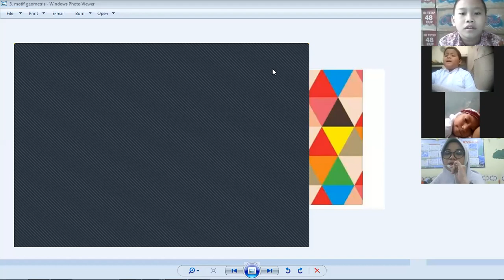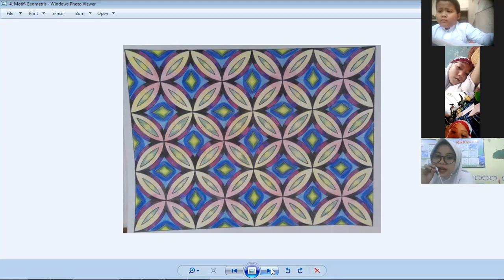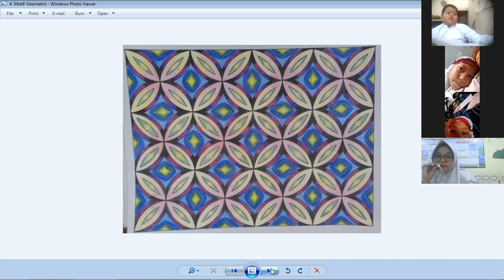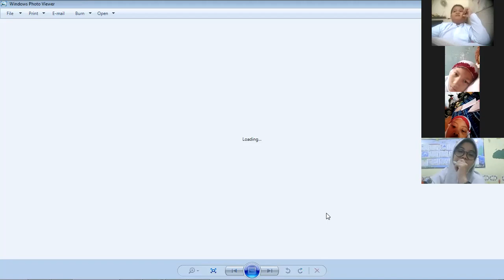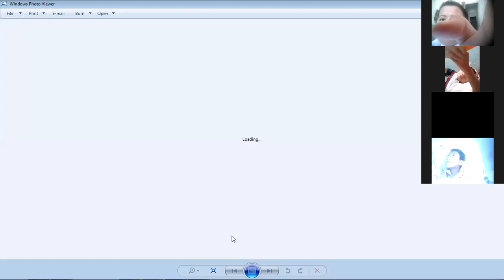zoom kelas 3 SBdP 3 Agustus 2021